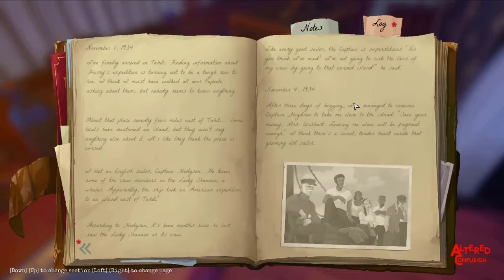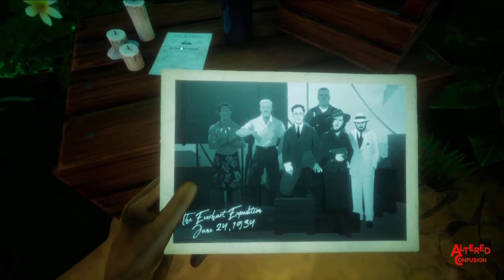Call of the Sea Playthrough Episode 1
Charlie starts his adventure into the game Call of the Sea